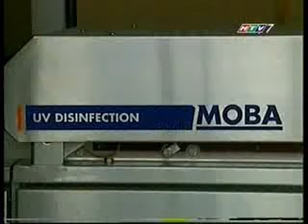(HTV7) Trích đoạn Trò chuyện cuối tuần: Bà Phạm Thị Huân - chủ thương hiệu Ba Huân (13/1/2008)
(chương trình được phát lại cuối năm 2008 nên sẽ có 1 số đoạn hình nét và fps cao hơn bản phát gốc)